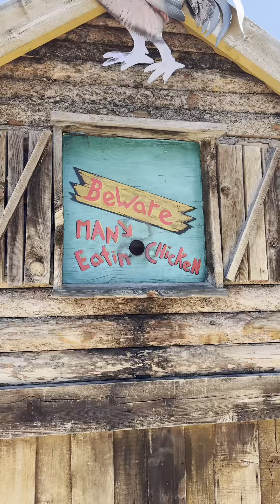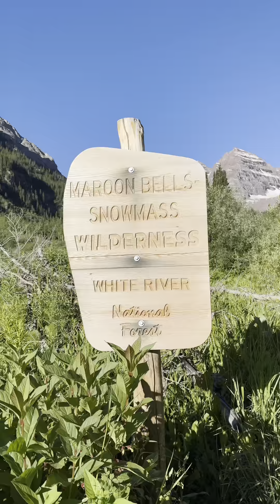July 11, 2024